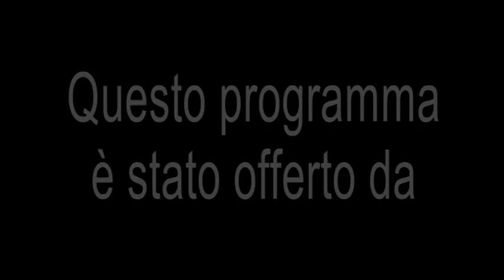Calcio a 5 Virtus Rutigliano vs Futsal Cobà 09 01 2019